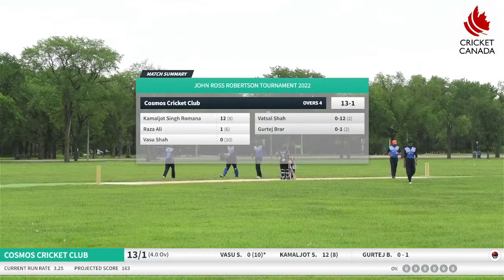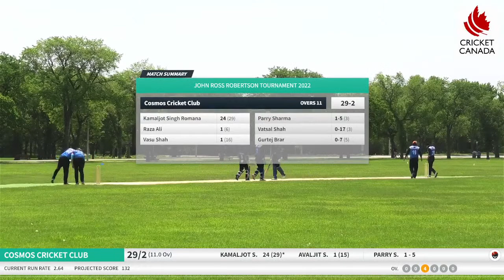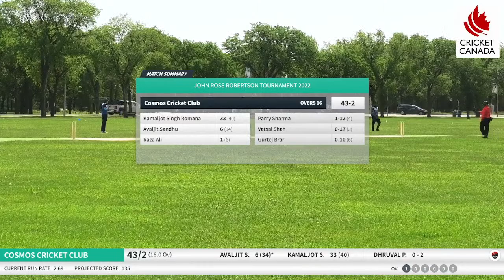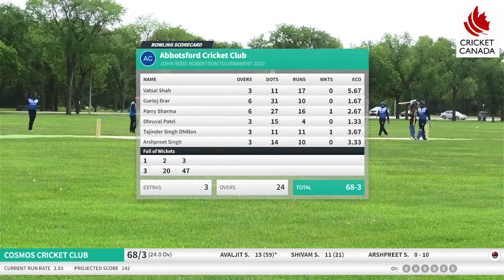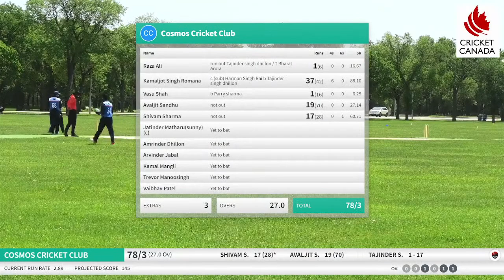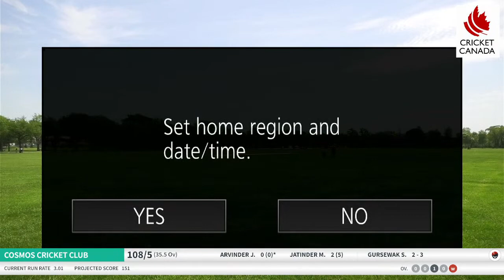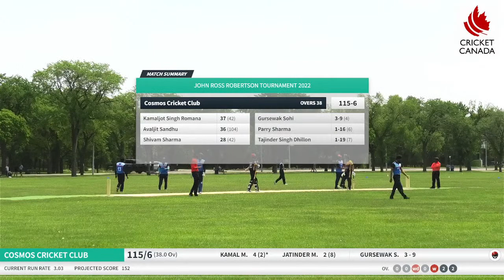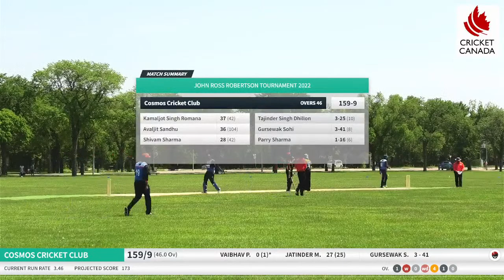John Ross Robertson Tournament Abbotsford Cricket Club vs Cosmos Cricket Club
Abbotsford Cricket Club vs Cosmos Cricket Club Ground 1